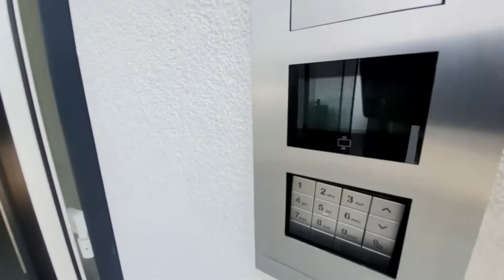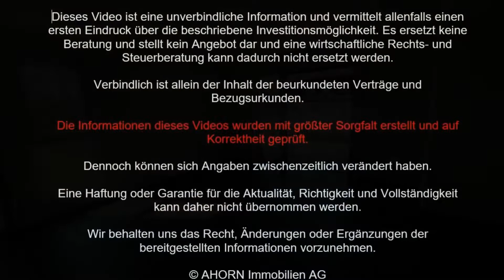Kerpen-Horrem, Eigentumswohnung zum Kauf, Video-Rundgang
Schöne 58 m2-Wohnung, 2 Zimmer in der ersten Etage im Naturschutzgebiet mit Tiefgaragenstellplatz